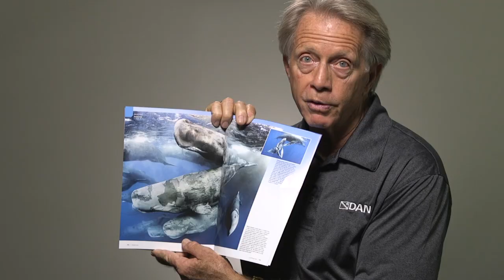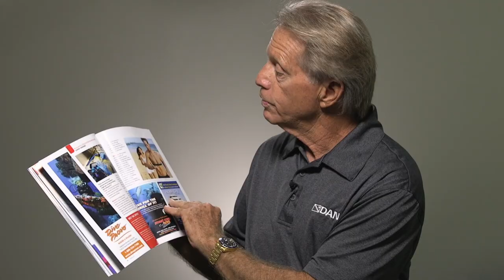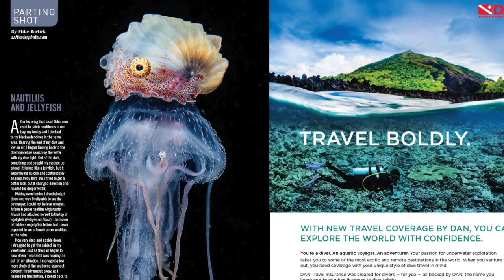DAN Alert Diver Spring 2018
DAN members get the benefit of receiving Alert Diver magazine, which features stunning photography, in-depth scuba diving features, and the unparalleled medical and safety information that Divers Alert Network provides. Take an exclusive look inside the newest issue of Alert Diver.